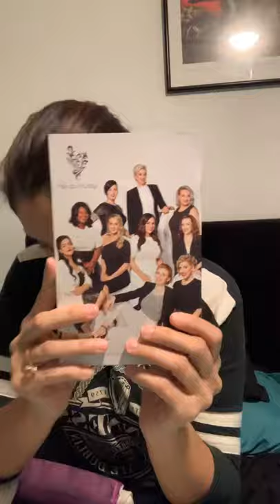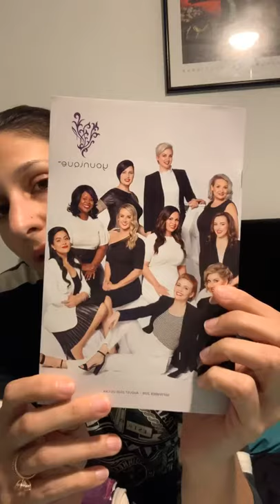All things Younique Convention 2019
Everything that happened at convention. It was an amazing experience and not at all what I expected!